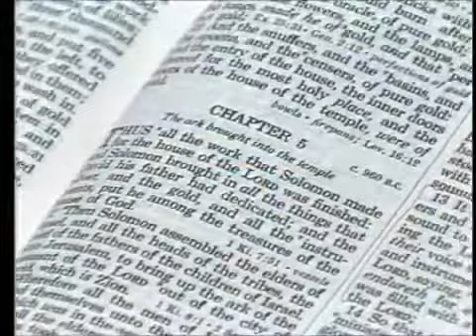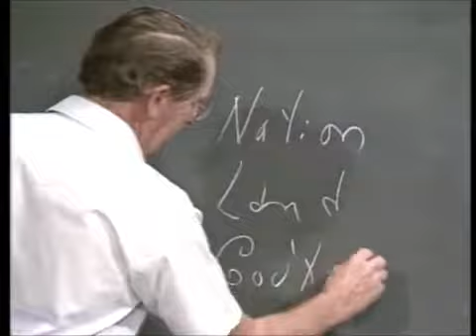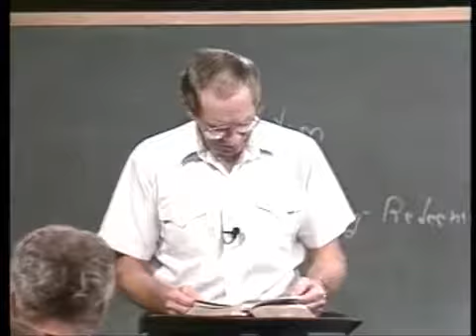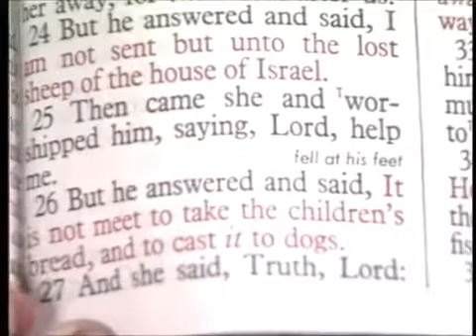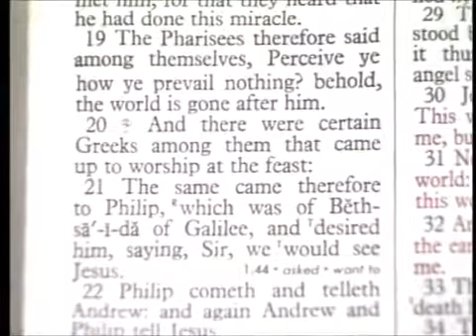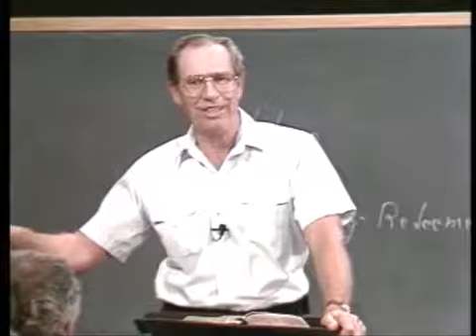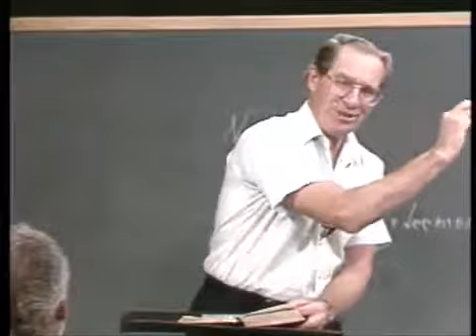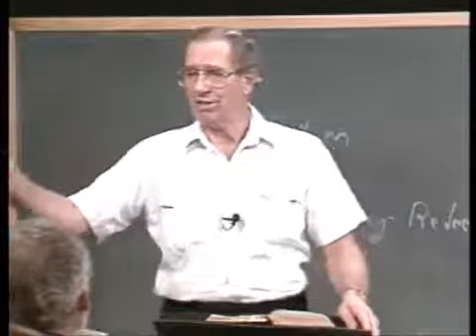172 Les Feldick Bible Study Lesson 1 Part 4 Book 15 Christ's Earthly Ministry